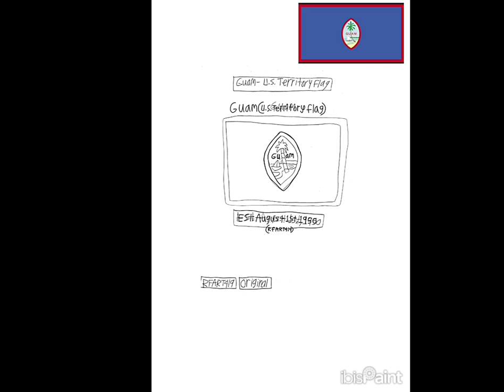8-5-2024 - How to draw the Guam Flag - RFART419 - Original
This is my original student-animated tutorial film on August 5, 2024, about how to draw the Guam Flag for your Magical Girl YouTube animations someday.

Este i orihinat na fina'nå'guen-hu ni' ma fa'nå'gue gi Agosto 5, 2024, put taimanu para un dibuhu i Banderan Guåhan para i Magical Girl na animasion-mu gi YouTube gi un diha.

これは、2024 年 8 月 5 日に私が学生向けに制作したオリジナルのアニメーション チュートリアル フィルムで、将来 YouTube の魔法少女アニメーションに使用できるグアムの国旗の描き方について説明しています。

Reference Links:
Guam Flag: